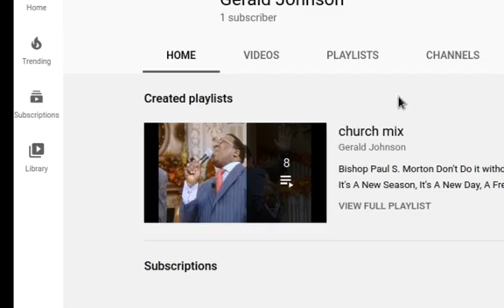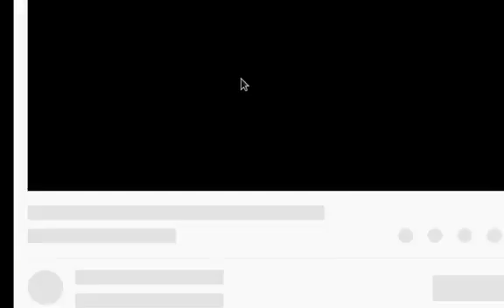Greater Harvest - live